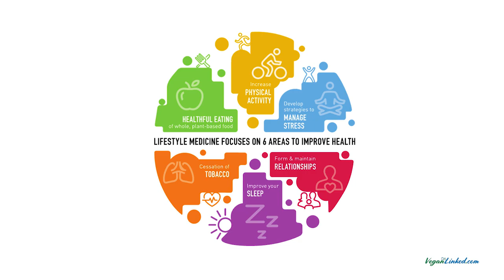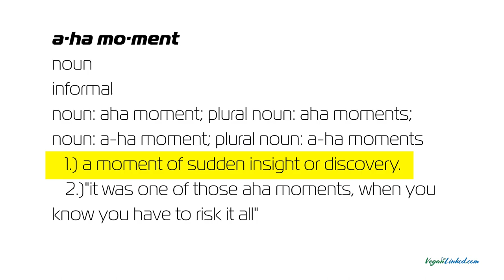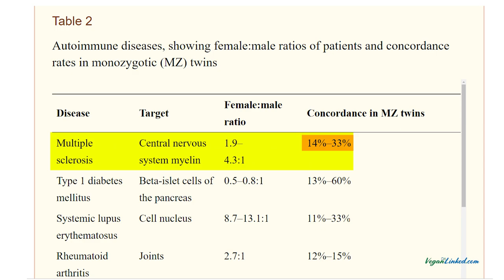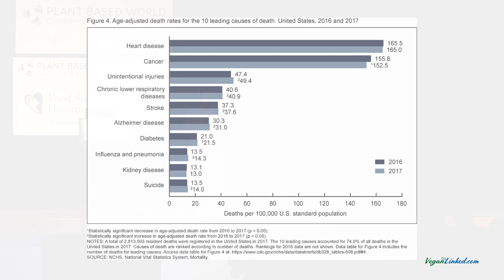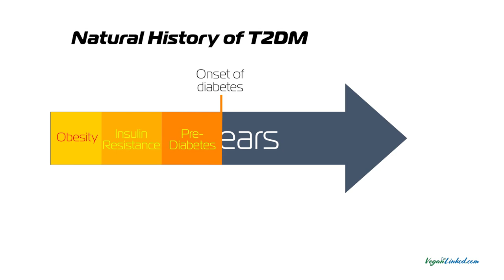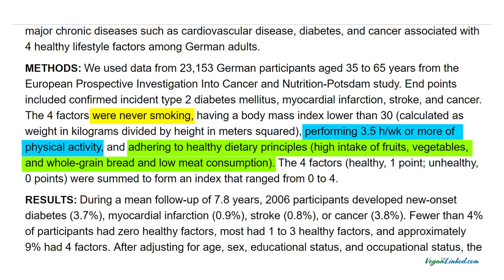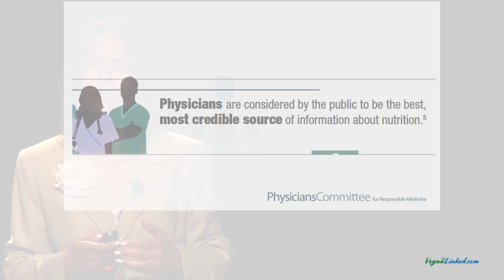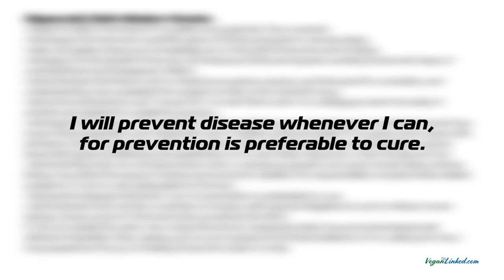INCREDIBLE RECOVERY Multiple Sclerosis: a Doctor's Doctor!; Dr Saray Stancic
Like what we're doing? Help us keep the cameras rolling
Hear this inspirational and educational story of Dr Saray Stancic's journey from being an active board-certified infectious disease physician to MS patient to overcoming MS and becoming a Doctor's Doctor! Dr Saray Stancic is board certified Lifestyle Medicine, active member in the American College of Lifestyle Medicine and champion of the field working to transform health and healthcare. She is also certified in Infectious Disease, founder and owner of Stancic Health and Wellness, a prolific speaker around the World, and producer of the documentary Code Blue.